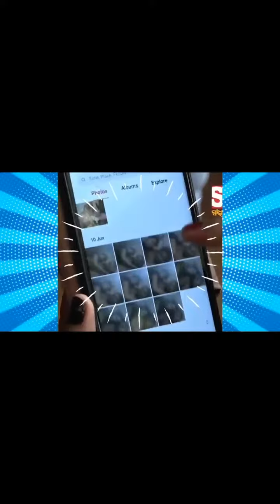ମାର୍ଚ୍ଚ 9 ରାତି 12-05ରୁ କଣ କରୁ ଥିଲୁ